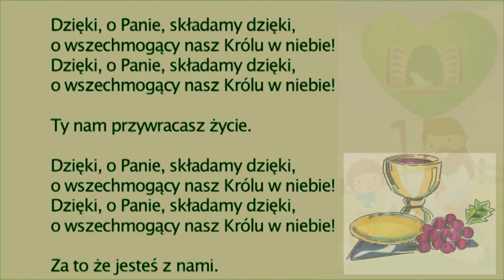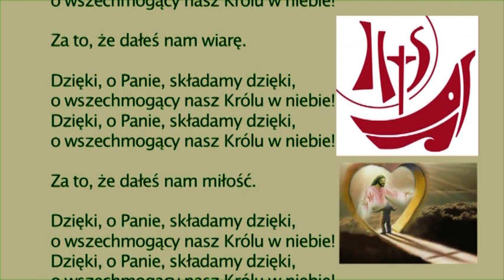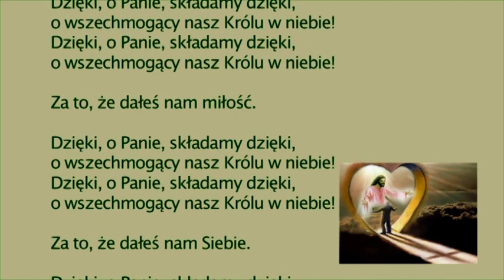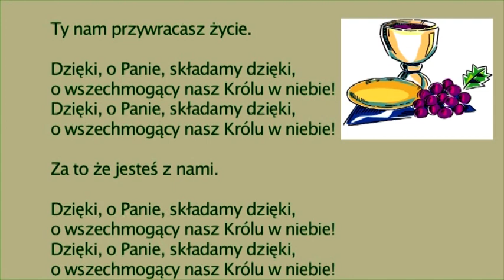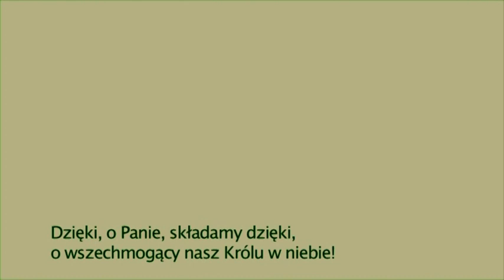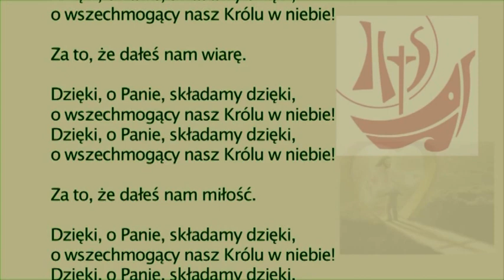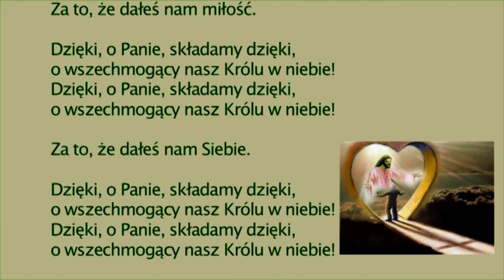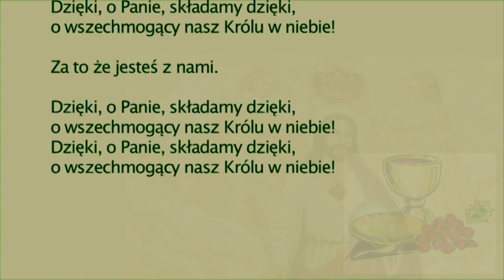DZIĘKI, SKŁADAMY DZIĘKI (wersja z wokalem i karaoke) - Halbit/Gregorianus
Tym razem do nauki śpiewu proponujemy wyjątkową pieśń, która w swych słowach zawiera największe i najgłębsze treści teologiczne.
W związku z tą pieśnią należy się Państwu ważne wyjaśnienie.
Słowa prezentowanej pieśni pochodzą z Didache z 9 i 10 rozdziału. Didache to nauczanie Pana do narodów przekazane przez dwunastu apostołów. Dzieło to jest anonimowe, powstało pod koniec I wieku n.e. na terenie Syrii. Zalicza się je do pism Ojców Apostolskich. Składa się z kilku różnych tekstów. Didache jest jednym z najstarszych źródeł chrześcijańskich. Pozostaje jeszcze pod silnym wpływem judaizmu. Didache stała się prototypem Konstytucji apostolskich, Kanonów apostolskich oraz Didaskaliów apostolskich. W starożytności cieszyła się tak wielkim autorytetem, że wielu pisarzy zaliczało ją do ksiąg kanonicznych Nowego Testamentu (m.in. Klemens Aleksandryjski). W IV wieku zaczęto ją umieszczać wśród apokryfów (Atanazy Wielki, Rufin z Akwilei). Współcześnie stanowi bezcenne źródło do historii liturgii, historii Kościoła i prawodawstwa kościelnego.
«Dziękujemy Ci, nasz Ojcze, za świętą winorośl* Dawida, Twojego sługi. Tobie chwała na wieki. „Dziękujemy Ci, nasz Ojcze, za życie i poznanie, które dałeś poznać nam przez Jezusa, Twego Sługę. Tobie chwała na wieki.
«Dziękujemy Ci, święty Ojcze, za Twoje święte Imię, które rozbiło namiot w naszych sercach, i za poznanie, wiarę oraz nieśmiertelność, którą dałeś nam poznać przez Jezusa, Twego Sługę. Tobie chwała na wieki. Ty, Władco Wszechmogący, stworzyłeś wszystko z powodu Twojego imienia, dałeś ludziom pokarm i napój dla korzystania z niego z przyjemnością, aby Tobie dziękowali, nam z kolei łaskawie udzieliłeś duchowego pokarmu i napoju oraz życia wiecznego przez Twego Sługę. Przede wszystkim dziękujemy Ci za Twoje potężne działanie względem nas.
Tobie chwała na wieki. Wspomnij, Panie, Twoją Społeczność, aby w Twojej miłości uratować ją i zgromadź ją z czterech stron świata uświęconą do Twojego Królestwa, które przygotowałeś jej,
jako że do Ciebie należą moc i chwała na wieki. Niechaj nadejdzie łaska, a przeminie ten świat! Jeśli kto jest święty, niech przyjdzie! Jeśli ktoś nie jest, niech pokutuje! Maranatha! Amen.

Słowa tej dziękczynnej pieśni mówią o tym, że jako ludzie, choć każdego dnia mamy wiele spraw  do załatwienia, że choć przeżywamy wątpliwości i cierpienia, prosząc Boga o pomoc, aby dopomógł nam uporać się z tym wszystkim, to jednak nie możemy zapominać o tym, jak wiele łask otrzymujemy, że wszytko od Boga pochodzi, że wszystko od Niego otrzymujemy, że za wszystko Bogu mamy dziękować, a nie tylko prosić. Ten utwór stwarza każdemu z nas okazję, aby powiedzieć Bogu - dziękuję.